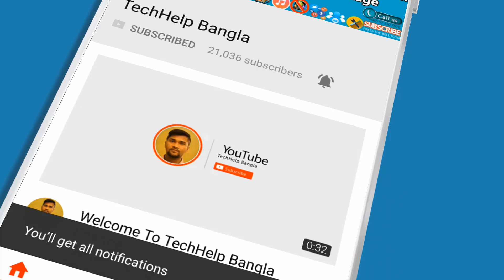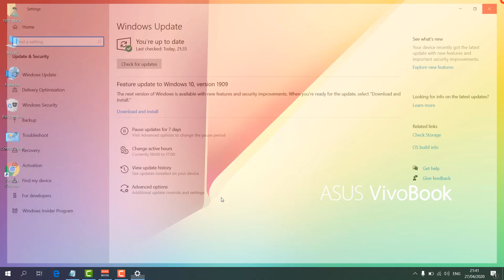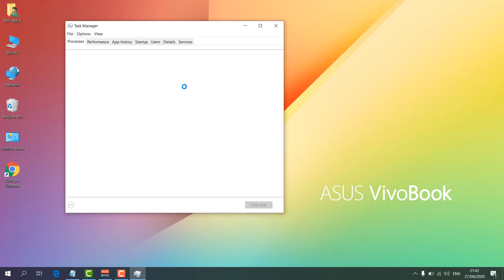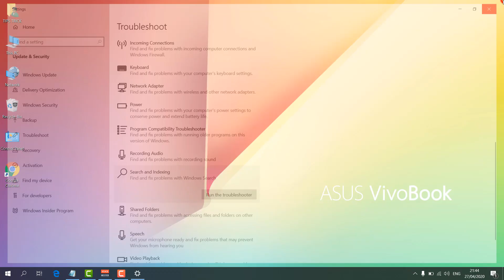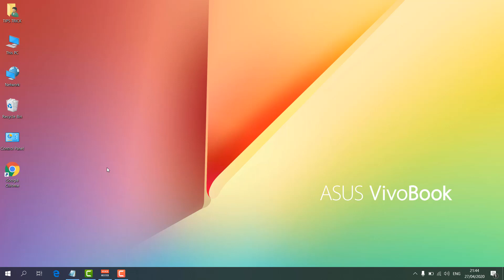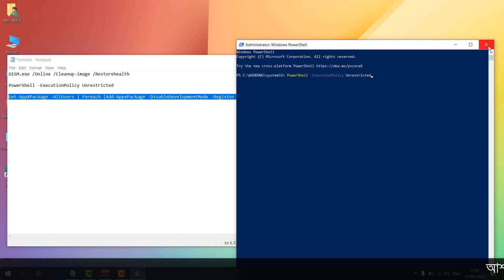Fix Windows 10 Start Menu Search Not Working - Bangla Windows Tutorial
Hello and welcome back to my another tutorial in this video i am going to share with you Fix Windows 10 Start Menu Search Not Working.

PowerShell -ExecutionPolicy Unrestricted